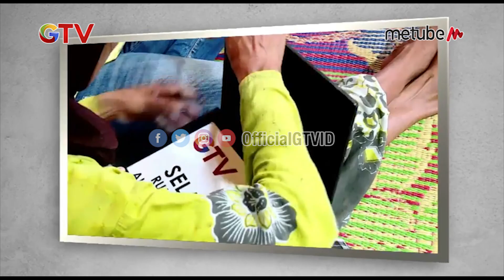Pak Masda Seorang Buruh Yang Tak Kenal Lelah | BEDAH RUMAH 480 (1/4)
bintang tamu Ayu Mustika